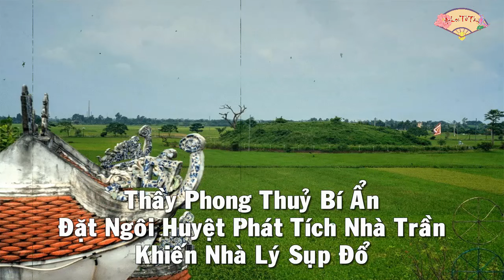Thầy Phong Thuỷ Bí Ẩn Đặt Ngôi Huyệt Phát Tích Nhà Trần Khiến Nhà Lý Sụp Đổ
Hiện nay, tư liệu còn lưu lại hai thuyết chính nói về ngôi huyệt phát tích nhà Trần. Một thuyết nói rằng, ngôi huyệt phát kết là do thầy phong thủy Tàu đặt đất. Thuyết nữa thì nói rằng ngôi huyệt do thầy phong thủy bí ẩn người Việt tìm thấy. Vậy thầy phong thủy nào trong số hai người trên mới đích thực là “chân nhân”, góp phần tạo nên một trong những vương triều lẫy lừng bậc nhất trong lịch sử?